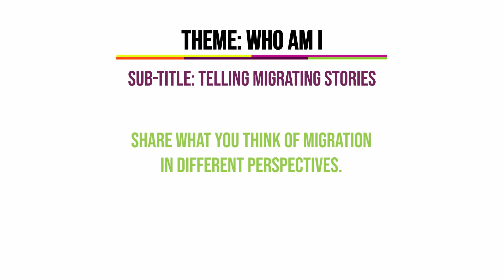Tibeb be Adebabay 2020: Theme and Title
Everything is constantly moving, constantly changing. Through all this movement who we are and become is constantly altered. Our culture and lifestyle, the plants and animals, the cars and the buildings, our food and drinks and our artistic expressions of all these are always moving and changing.

TELLING MIGRATING STORIES

Tell your story, tell our migrating stories through your art and creativity.